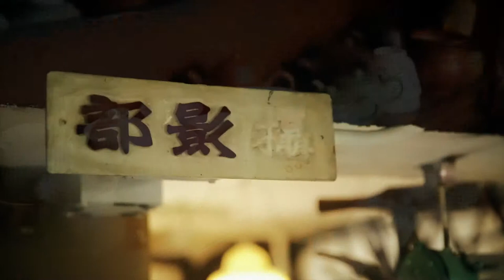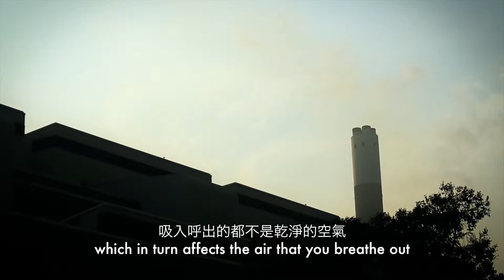WYNG Masters Award 2013 Finalist - Ducky Tse Chi Tak WYNG大師攝影獎入圍攝影師 - 謝至德